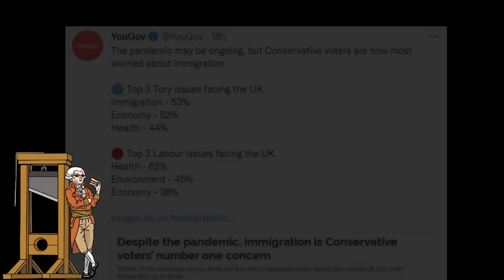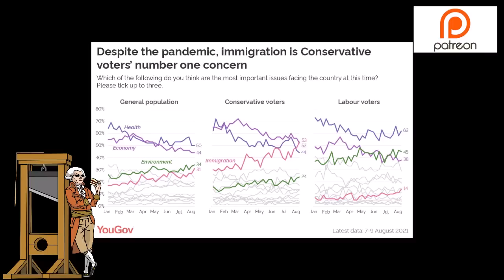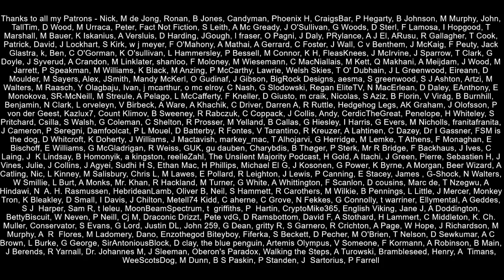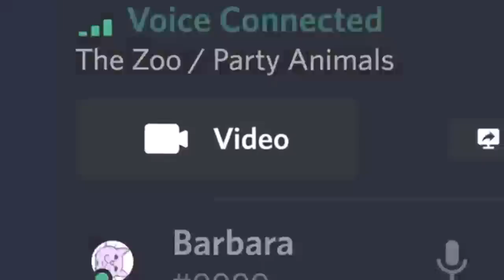After Over A Decade Of Tory Rule Voters Believe Immigration Most Important!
The Tories and their supporters in the media have been very astute as convincing the public that immigration is a very important issue and therefore polling finds amongst Tory voters that immigration is the most important issue for them at the moment.  Even after 10 years of Tory rule, after a Brexit referendum which was primarily based on leaving the EU to stop migration, Tory voters still think it is the most serious problem facing Britain.